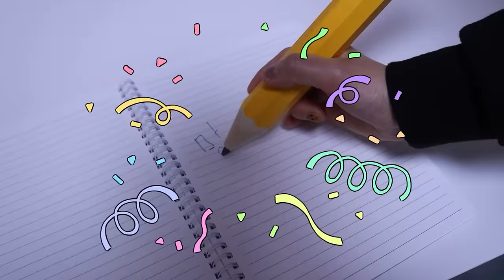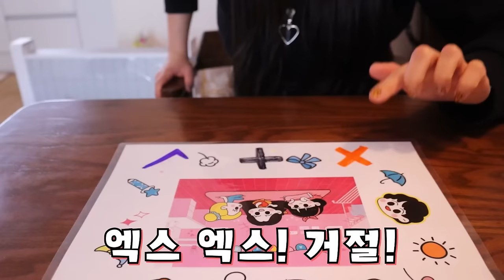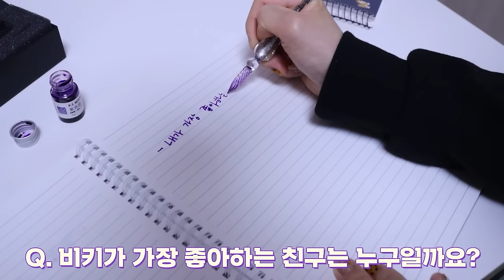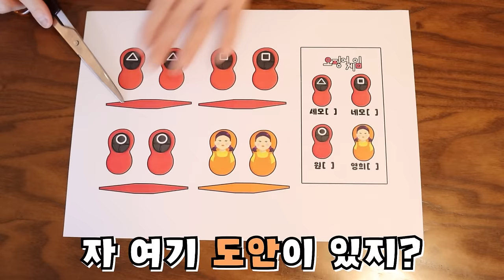이번주 한번에 보기: 22년 2월 둘째 주 [오마이비키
이번주 다 챙겨보지 못하신 우리 오키님들을 위한
'이번주 한번에 보기'!
주말의 시작을 오마이비키와 함께!
좋지요~!